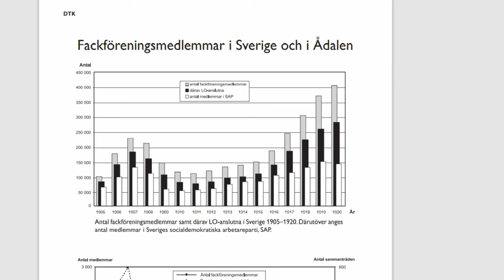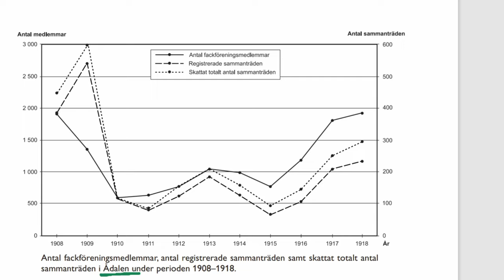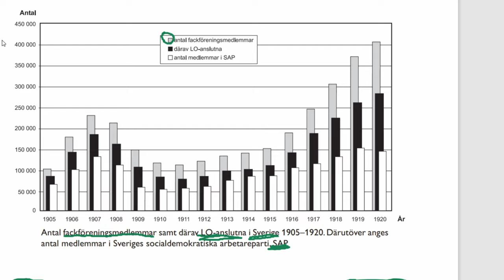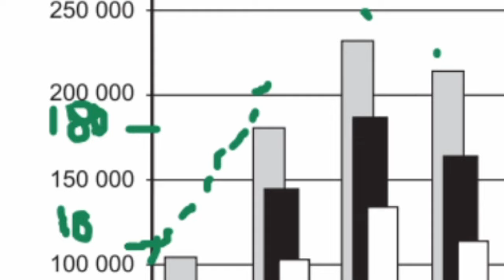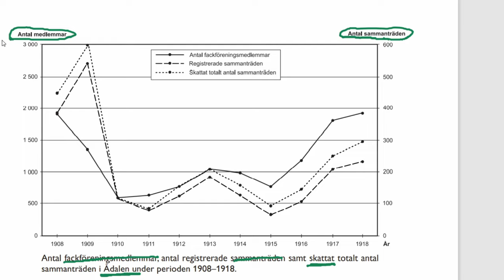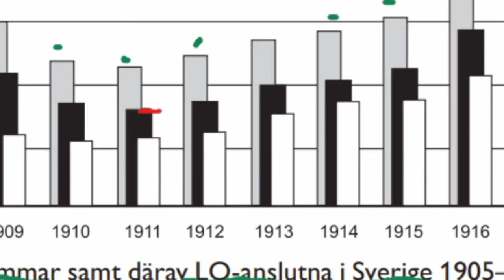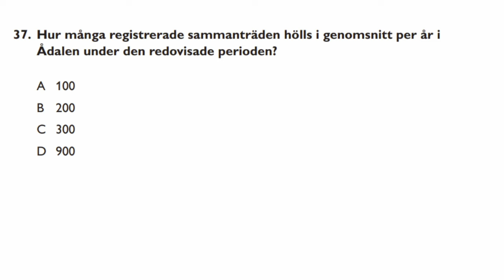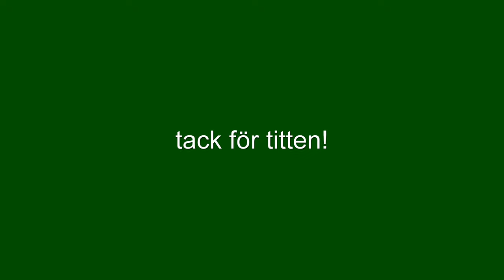HP 2,0 2012 Höst pass1 DTK-Diagram uppg 34-37 Tips o Lösningar till högskoleprovet av Aristofanes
Tema: Fackföreningsmedlemmar i Sverige och i Ådalen

En ganska alldaglig diagramuppgift där en fintning är att ett diagram har två olika skalor på y-axeln